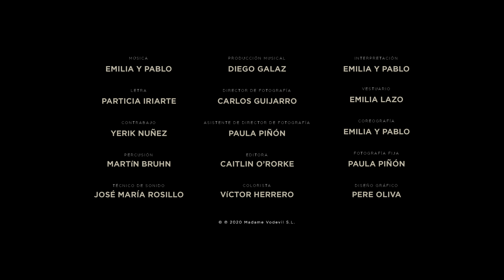Emilia y Pablo - Territorio de Delirio - Zona Cero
Videoclip oficial de "Territorio de Delirio" de Emilia y Pablo

Créditos Videoclip:

Dirección y Producción: Colectivo Delirio
Dirección Creativa y Artística: Emilia y Pablo

Director de Fotografía: Carlos Guijarro
Asistente de director de fotografía: Paula Piñón
Editora: Caitlin O’Rorke
Colorista: Victor Herrero
Fotografía fija: Paula Piñón
Vestuario: Emilia Lazo
Coreografía: Emilia y Pablo
Diseño gráfico: Pere Oliva
Letra: Patricia Iriarte
Producción musical: Diego Galaz
Técnico sonido: José María Rosillo
Bombo legüero: Martin Bruhn
Contrabajo: Yerik Nuñez

Letra

Madera y cristal
Que te guarda
Que te contiene
Que te anuncia
Que me revela dulces caminos
Que me salva
Tu cuerpo curso de agua
Sobre la piel del mundo

Hoja en blanco
pa’ mis labios
Libro abierto
Región alada
Territorio de delirio
Vestido azul
Para mi sed
Tu cuerpo mi secreto
Territorio de delirio
Territorio de delirio.